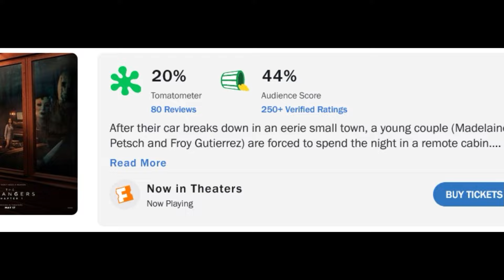Rattrapage Cinéma - Planète Des Singes 4/Les Inconnus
Bonjour tous le monde ! Vidéo critique 2 en 1 pour mon rattrapage cinéma de Mai 2024...Enjoy !
Liste des règles à suivre si vous souhaitez pouvoir continuer de commenter mes vidéos:
1. PAS DE SPAM (''Viens voir ma chaîne stp'' etc)
2. COMMENTAIRES RESPECTUEUX/CONSTRUCTIFS (Un commentaire peut être négatif SANS ÊTRE irrespectueux)

Un seul commentaire irrespectueux/insultant (envers moi ou n'importe qui d'autres) dans l'espace des commentaires fera en sorte que votre compte sera bloqué et vous ne pourrez plus commenter mes vidéos !

Je précise également que les commentaires de 💩 seront supprimés SANS hésitations !
♥Merci de bien vouloir faire preuve de savoir vivre♥